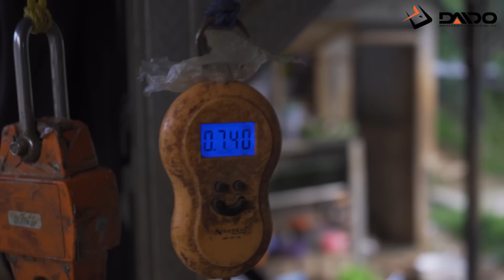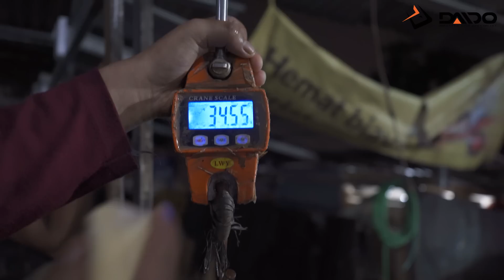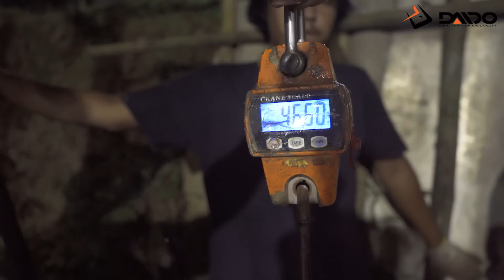BUKAN MAEN! UMPAN JIJAY DIPAKE KAKEK CEPAY INDUK 1 DIBORONG BRAYY! JANGAN PAKE UMPAN INI HOEK BGT🤮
GUYSSS!! Emang kebangetan nih umpan si @mancingmaenmaen udah ncep disandera 2 tahun suruh berguru, eh umpannya hoek banget tapi macok, APAAN YA KIRA2!!

Karena bakal banyak banget hal yang seru di channel ini guys!!! Mancing Enjoy Bareng Daido Mantul 😁😁🤙🤙🍻🍻

Tackle Bro Warjo @RidwanHakim , @mancingmaenmaen & Kakek Cepy
Rod Daido Athena III Pro Series 7-15 Lbs
Reel Daido Hydra SW 2000
Reel Daido Ocea SW 3000
Line Loomis and Franklin Stratum

Alamat Pemancingan Kabayan Bogor :
Jl. Taman Madrit 3 No.10, Tegal, Kec. Kemang, Kabupaten Bogor, Jawa Barat 16310

DAIDO